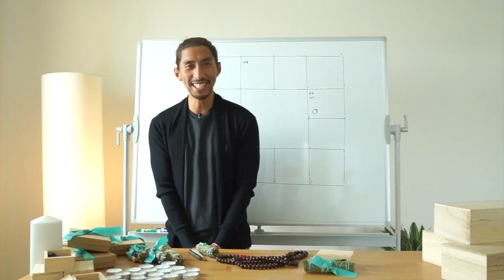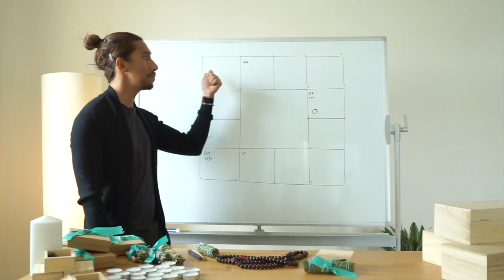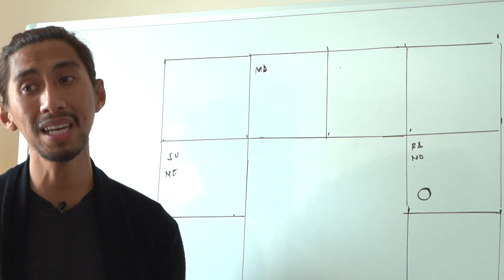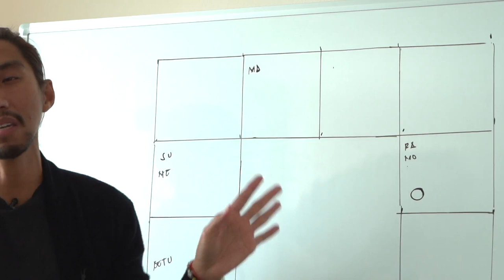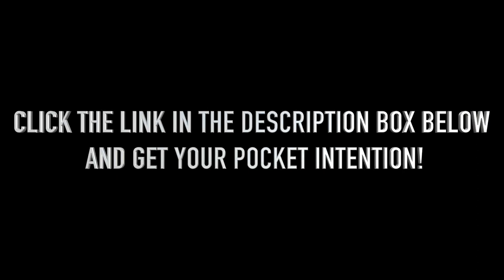FULL MOON FOR PISCES